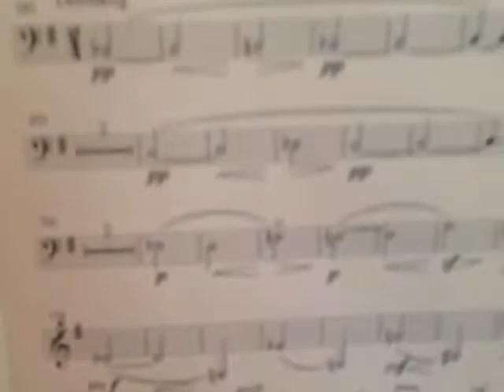Live at Schermerhorn Symphony Center in Nashville